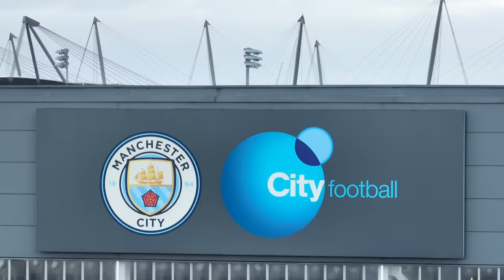Derby Day Victory and Netflix Documentary | INSIDE CITY 458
A busy week at Manchester City as the squad continue to fight on all fronts! City taste victory against Utd in the Manchester Derby, progression through to the Champions League Quarter-Finals and the announcement of the new Netflix documentary, "Together: Treble Winners".

Phil Foden and Rico Lewis also find time to go back to their academy roots, taking on the U8s in a game of football.